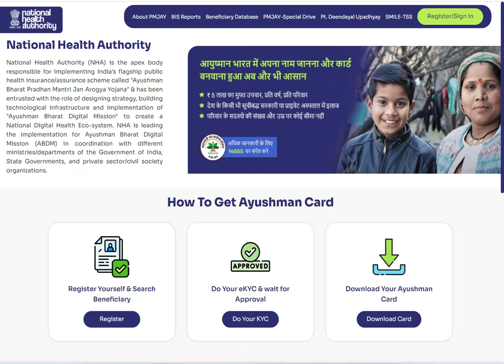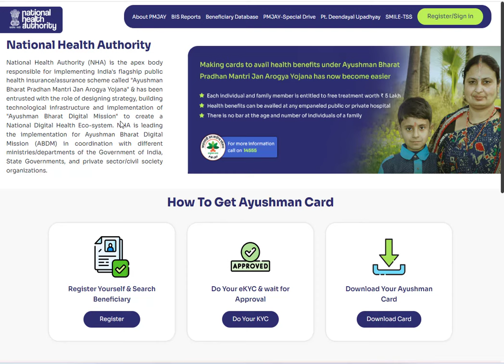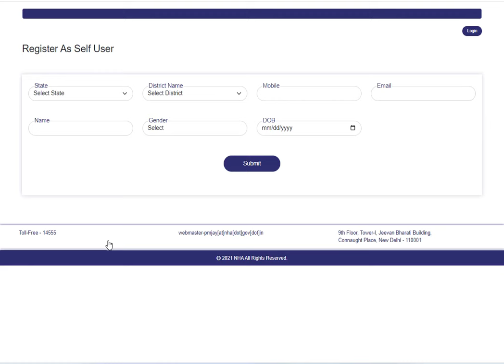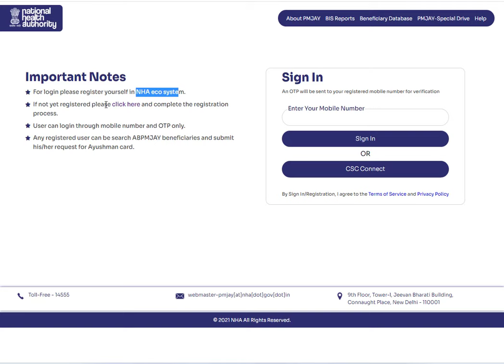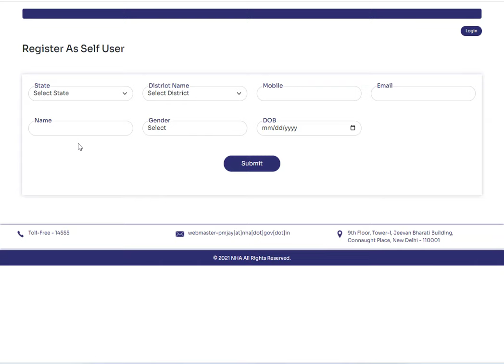PMJAY Ayushman Card Apply Online Download PM ArogyaSri Card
Video Contains;
pmjay ayushman bharat registration
pmjay ayushman download
pmjay ayushman capf
pmjay ayushman capf
pmjay ayushman bharat csc
pmjay ayushman mitra online apply 2023
pmjay ayushman setu
pmjay ayushman uti
pmjay ayushman bharat app
pmjay ayushman card download pdf
pmjay ayushman card download link
pmjay ayushman card status
how can i make a pmjay card
pmjay card details
pmjay card download
pmjay card download csc
pmjay card download kaise kare
pmjay card download youtube
pmjay card download by samagra id
pmjay card download by reference number
pmjay card download list